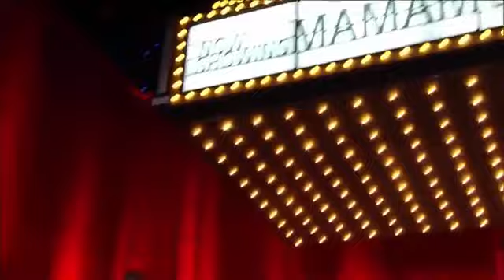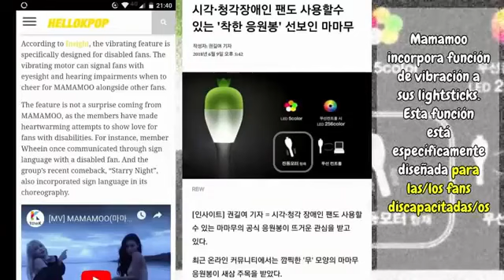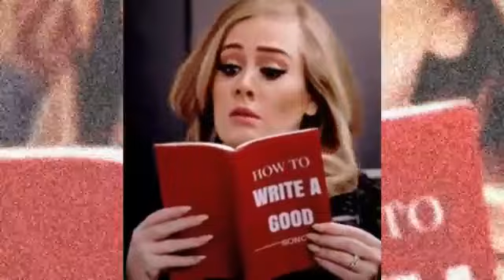Cómo MAMAMOO está transformado COREA Y EL KPOP!… el impacto de Mamamoo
Mamamoo no solo es uno de los grupos TOP de Corea, tambien son entes de cambio en su país y su industria. Mamamoo ha logrado impactar su sociedad y su industria como nadie en todo el Kpop aqui revisaremos un poco de su historia y sus acciones que volvieron este grupo de mujeres no solo en un grupo popular, sino en un grupo trascendental